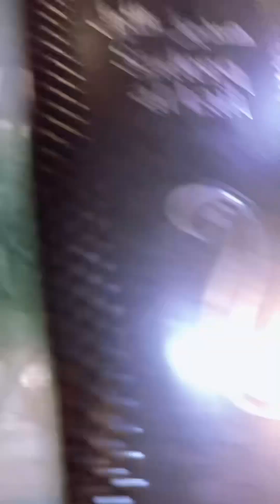I made mystry box customer demand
Hello friends Assalam o alaikum

Please Support Dosto To Koi Bhi mistake hua ho to maaf karna.

My Gear

Shoot Vlogs on iphone xs max
Editing on capcut
No Gimbal

vlog
vlogs
first vlog
my first vlog viral
new vlogger
flying beast vlogs
village vlogs
desi vlogs